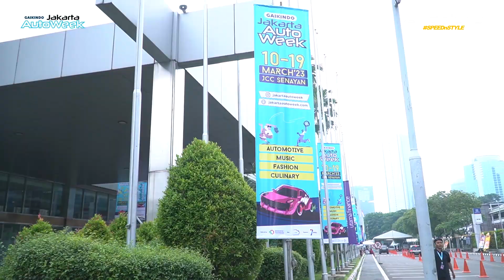Mejeng di Jakarta Auto Week 2023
Accelera turut hadir dalam event Jakarta Auto Week 2023 dengan memajang beberapa produk andalan serta membuat beragam games seperti mesin capit serta program lain seperti lelang ban dan giveaway.